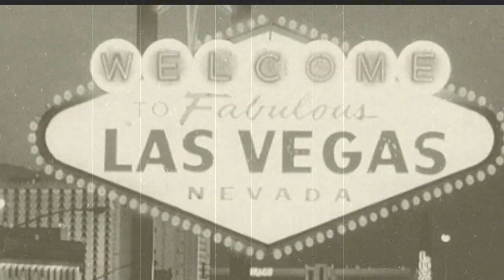EL DEMONIACO SECRETO DE LAS VEGAS NEVADA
EL INFIERNO EXISTE Y SE ENCUENTRA EN LOS DECIERTOS DE LAS VEGAS NEVADA SI CREIAMOS QUE AH ESTA CIUDAD SOLO SE LE LLAMABA LA CIUDAD DEL PECADO POR LA LUJURIA Y LO INMORAL ESTABAMOS MUY EQUIVOCADOS HOY DESCUBRIRAS LA HORRIBLE REALIDAD QUE OCULTA ESTA CIUDAD ESTAS LISTO PARA SABERLO?